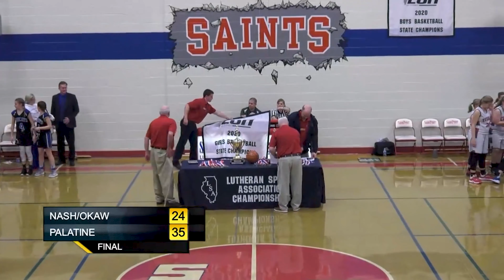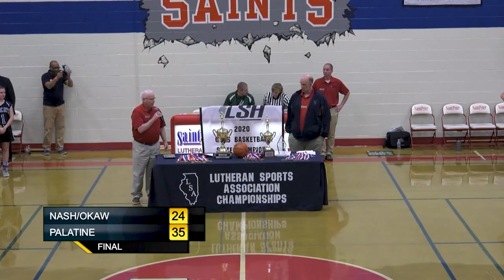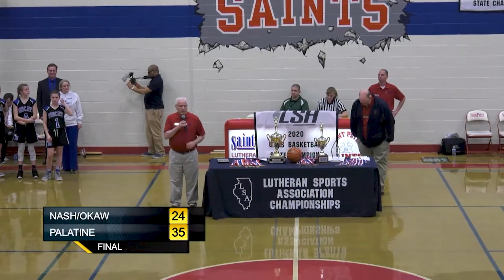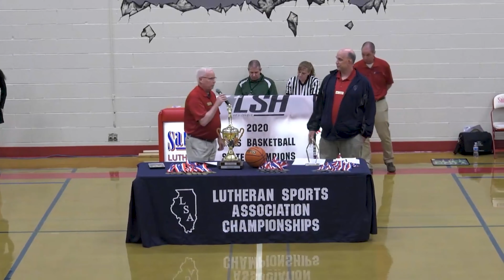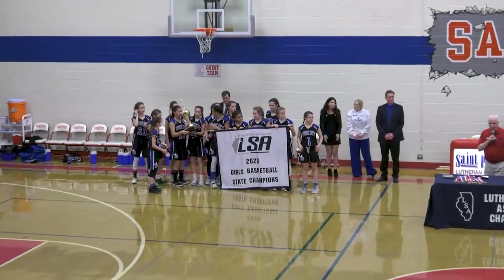LSA STATE 2020 Basketball Girls Championship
LSA STATE 2020 Basketball Girls Championship Nashville/Okawville - TSJ/ILS vs Palatine - Immanuel